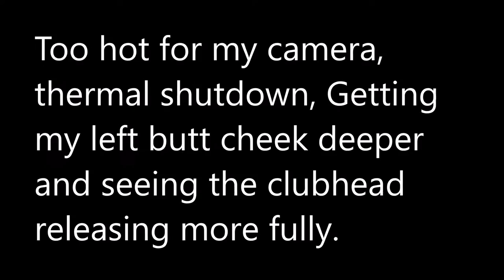Rock Belt buckle turns around knees 2016 07 31